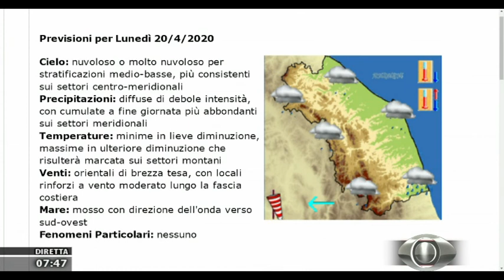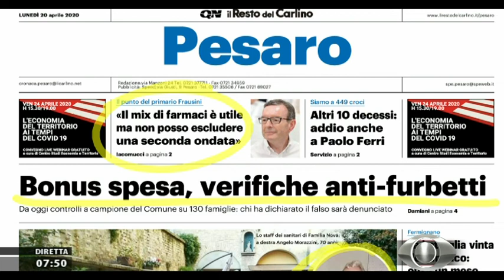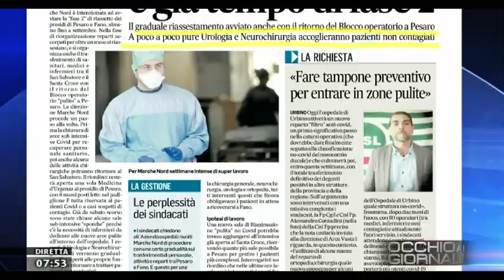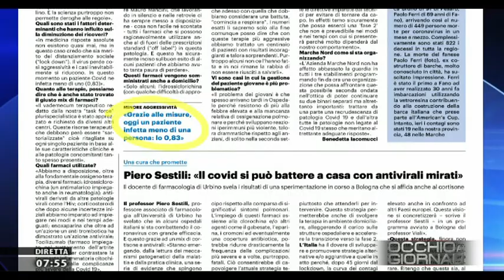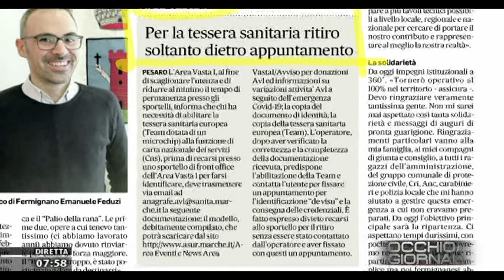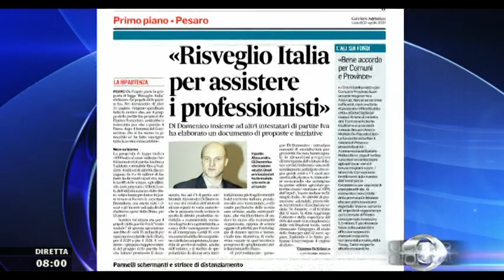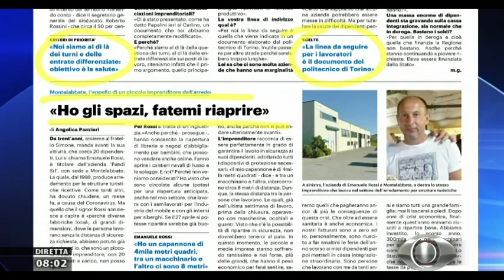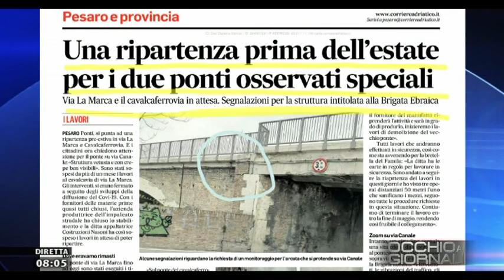Occhio ai Giornali 20 aprile 2020